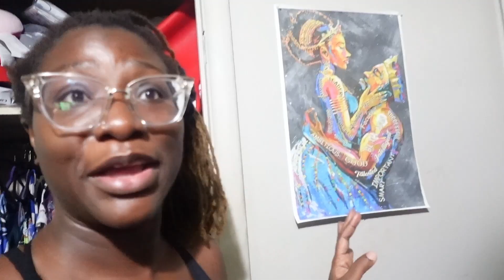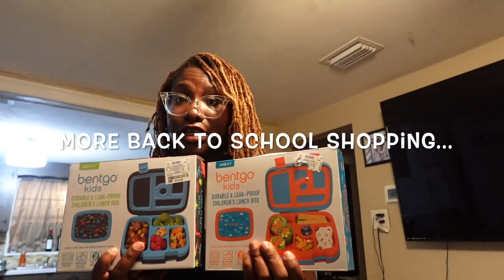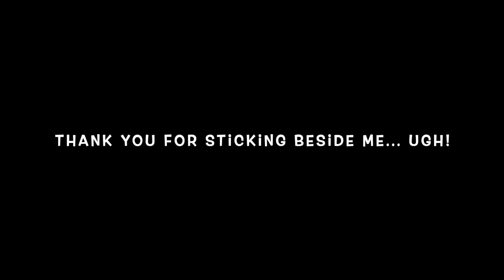STRUGGLING CONTENT CREATOR EPS. 2 | BACK TO SCHOOL SHOPPING | AT HOME WORK OUT | VLOGS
Hi my Goddess and Queens heres another vlog!  ☺️